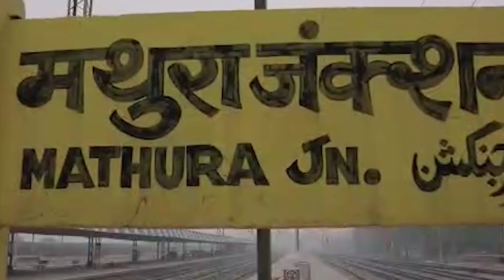NAIYA PAR UTARO HARI II SK MUSIC DIL YE MERA II SATISH KATARIYA II BAJAN 2022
Hope u guys will enjoy the Bajan written from the depth of my heart ...

Bajan credits
Lyrics  -Satish Katariya
Composed by - Satish Katariya
Singer  -  Satish Katariya
DOP & Editor - D-EDITOR'S STUDIO
Directed By  - RIYANS
Special  Thanks - Govind , Prabhat,Hitesh